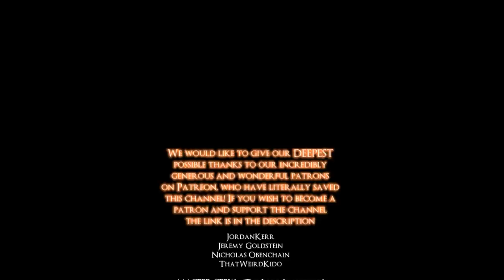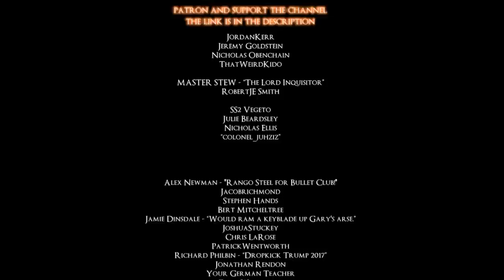LETS PLAY SEKIRO FULL PLAYTHROUGH - EPISODE 10 - VATTI VIDYA VS 1000 DEGREE HOT KNIFE NOT CLICKBAIT